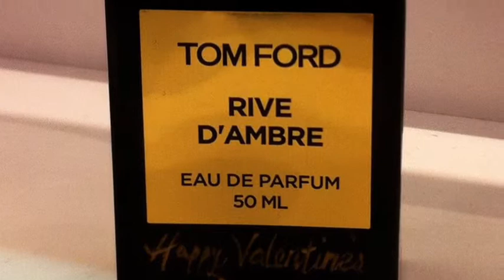Perfume bottle painting at Holt Renfrew ENCORE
These paintings are done in February 2015